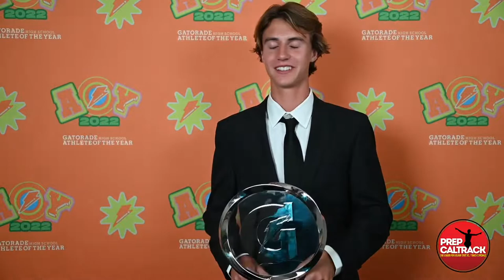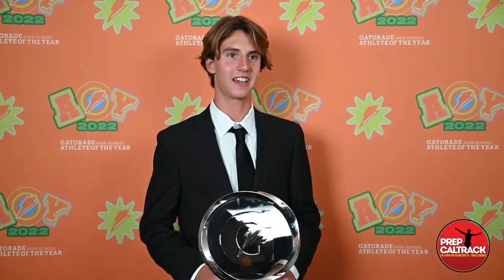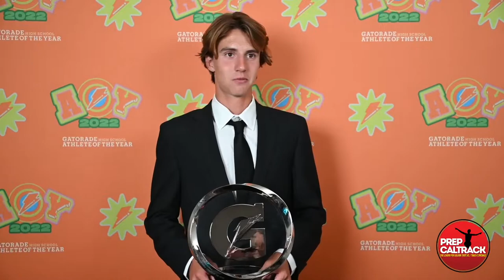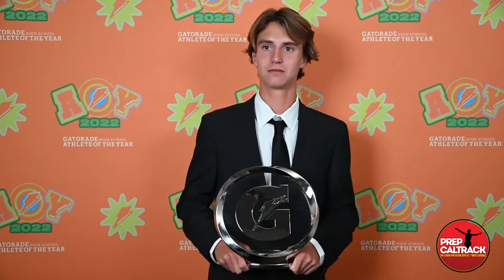Colin Sahlman (Newbury Park) - Gatorade National Male Player of the Year for all high school sports.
Newbury Park HS senior Colin Sahlman, the patriarch of the historic distance-running team from Southern California, was just named as the overall Gatorade National Male Player of the Year for the 2021-22 school year in Hollywood. Previously named as the Gatorade award winner for cross country, the Northern Arizona University-bound senior then enjoyed a spectacular track season to further cement his prep legacy. Colin talks with PrepCalTrack's Rich Gonzalez and DyeStat's Erik Boal to reflect on winning the overall (all sports) national Gatorade award.